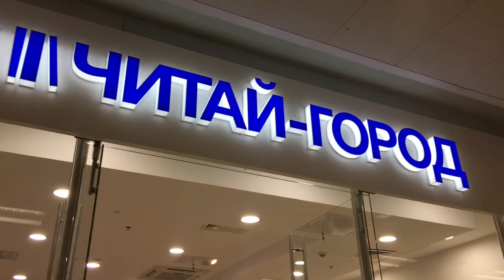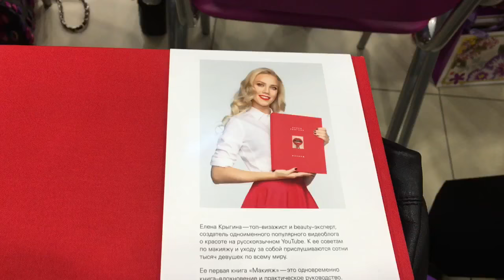Елена Крыгина "Макияж" - презентация книги в ТЦ "Европейский"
Здравствуйте. В этом видео я приглашаю вас вместе со мной  посетить презентацию книги известного российского визажиста и Бьюти-Блогера Елены Крыгиной "Макияж", которая прошла 5 марта 2017 года в ТЦ "Европейский".  В данной книге Елена раскрывает все профессиональные секреты современного макияжа и наглядно демонстрирует  этапы его нанесения. Итак, поехали!!! Вернее, пойдёмте скорее!